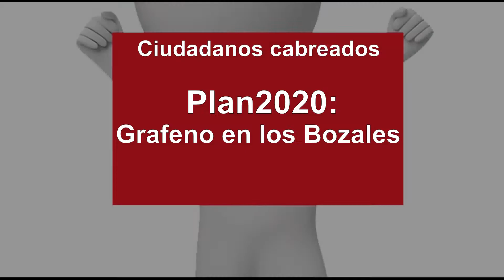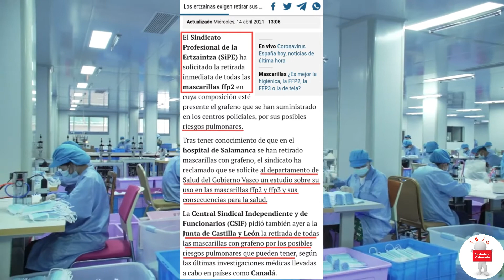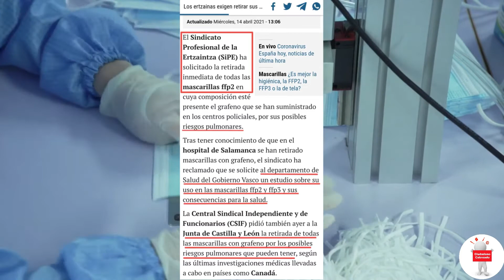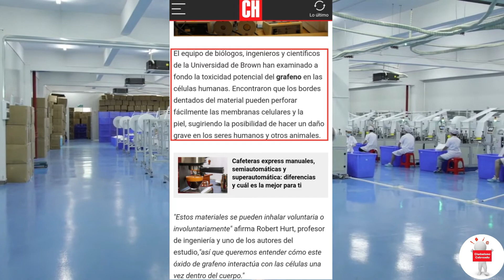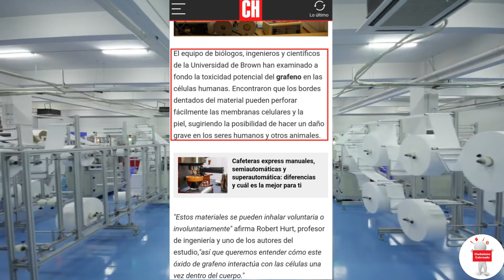Plan2020: Grafeno en los Bozales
El grafeno, es una de las sustancias o materiales, depende de su uso, más toxicas para nuestro organismo, más concretamente afectando las vías respiratorias y dañando fuertemente los pulmones.
Imagínense las personas que llevan un año entero inhalando estos componentes!
(Adultos y niños)

2020 La Gran Mentira: El inicio de la Deshumanización